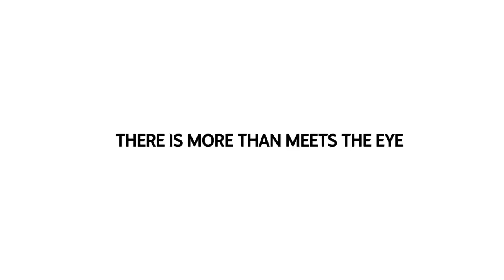Special Trailer BTS Burn The Stage